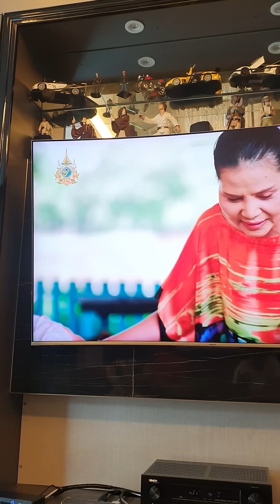เก็บตก ซีนเล็กๆ เพราะไร? เมื่อลูกชายแย่งสีแดงกัน - ไรอัล กาจบัณฑิต | เพลงลำคำเขื่อนแก้ว | 27.10.2567